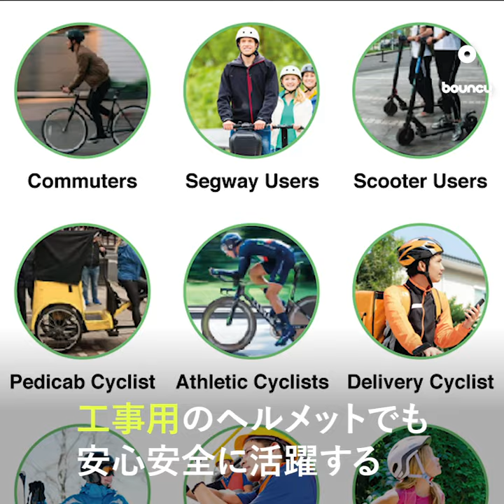自転車もウインカーを出す時代に！安心安全のスマートライト「Rumble Lights」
「Rumble Lights」はあらゆるヘルメットに対応して、衝突事故から身を守るスマートなライトシグナルシステム。
43個のLEDライトを全方位に配置して、700ルーメンを超える出力で視認性を高めることで、歩行者や車の運転者に対して、右折、左折、ブレーキまたはハザードランプを表示し、周りに意思を伝えられる。
方向などの指示はハンドルバーのコントローラーから無線で行う。

どんなサイズにも適応するユニバーサルデザインで製作されているため、自転車用のヘルメットはもちろん、スケートボードやスクーター、工事用ヘルメットなどにも取り付けが可能。
また、防水防塵の素材を使用しているため、天候に左右されることなく使うことができる。

現在海外のクラウドファンディングサービス「Kickstarter」にて支援を募集中。$49USD（約5,200円）から予約購入可能で、2020年12月に配送される予定。

ニューノーマルの交通手段として、安心安全にサイクリングや自転車通勤を楽しんでみては？

Rumble Lights